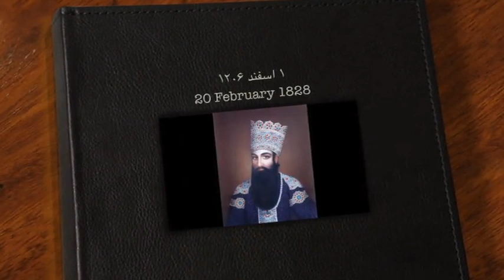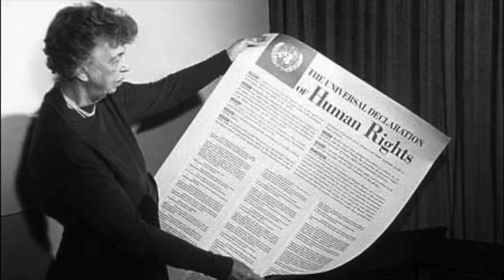تلویزیون ایران فردا - تقویم تاریخ جمعه 1 اسفند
با ما همراه شوید برای دیدن مهمترین وقایع تاریخی 1 اسفند ماه.